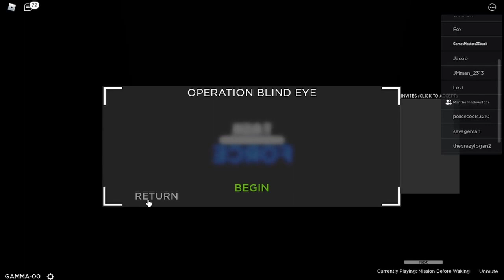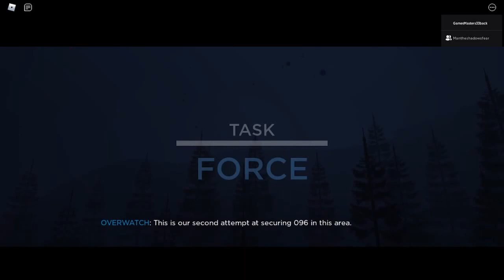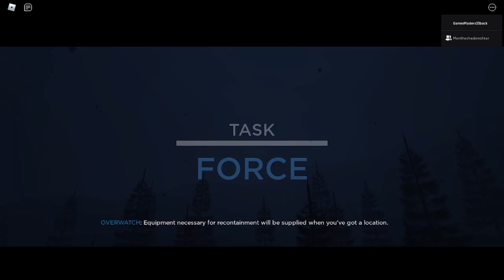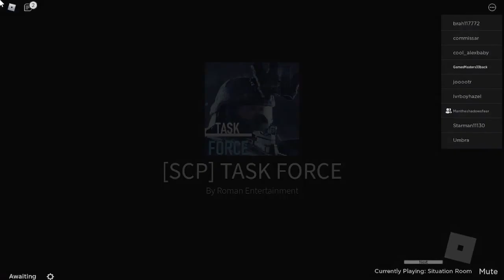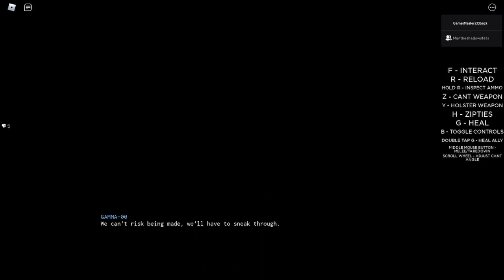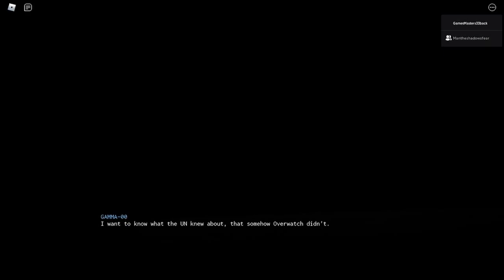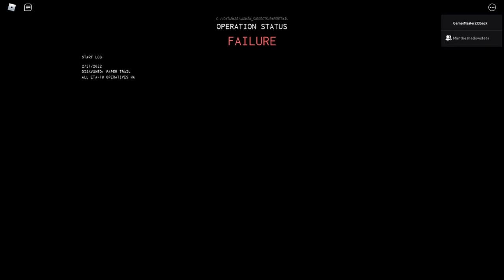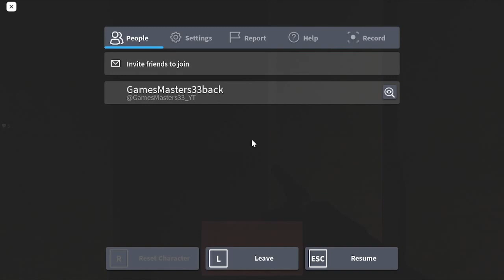SCP Task Force part 2